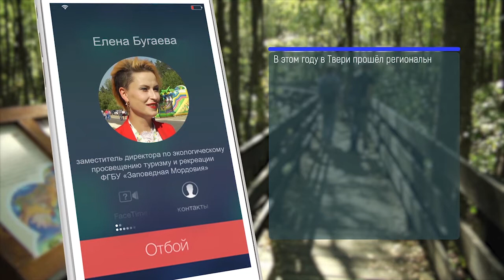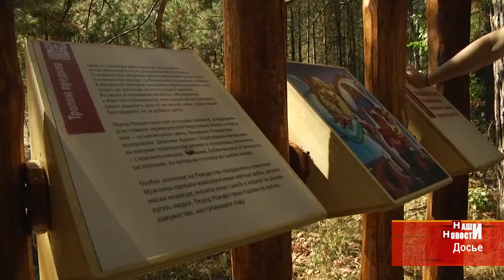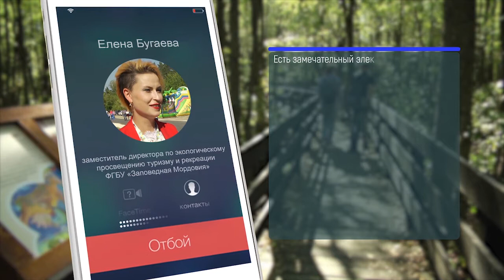«Заповедная Мордовия» лауреат всероссийской туристской премии «Маршрут года 2018»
Заповедник имени Смидовича принял участие в традиционном всероссийском конкурсе «Маршрут года-2018». В этом году 52 региона России представили на суд жюри более 370-ти проектов. В финал прошли 98 программ, в числе которых заповедные тропы Мордовии.